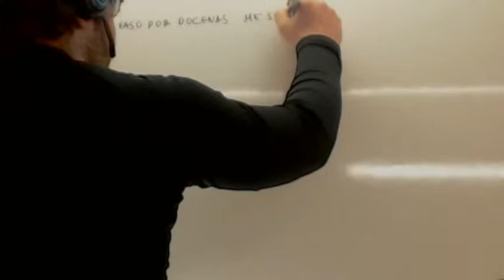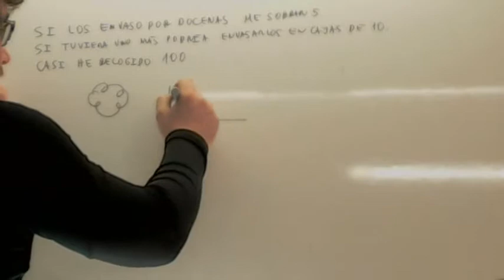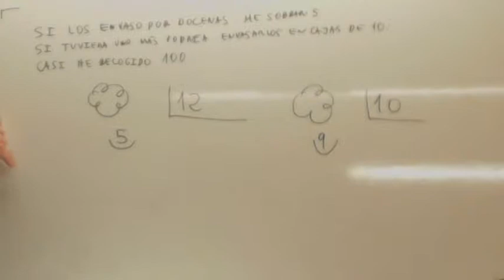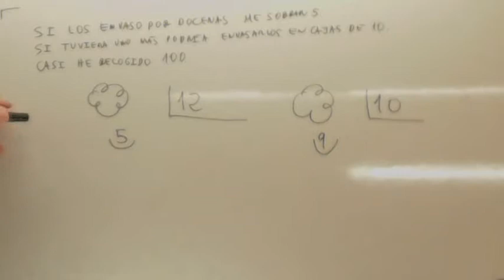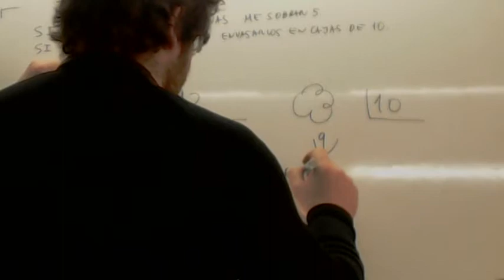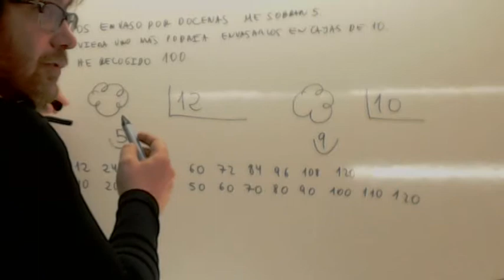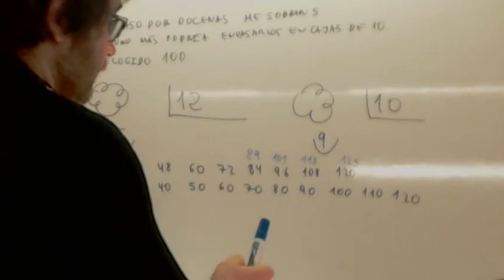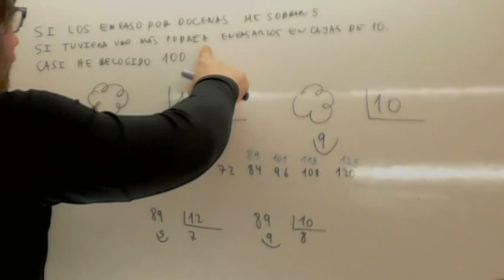Como enseñar matematicas 12 Si los envaso me sobran Usero